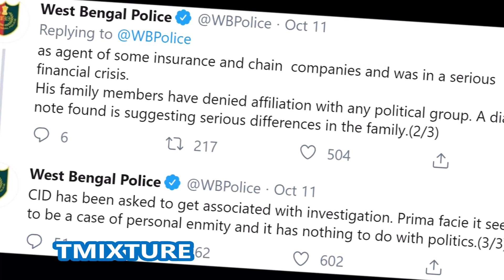ఆరెస్సెస్ కార్యకర్త కుటుంబం మీడియా మ్యూట్..వాళ్లు సైలెంట్ west bengal rss family mamata benarjee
ఆరెస్సెస్ కార్యకర్త కుటుంబం మీడియా మ్యూట్..వాళ్లు సైలెంట్ west bengal rss family mamata benarjee government & scholars in india are silent on mushirabad rss karyakarta family.